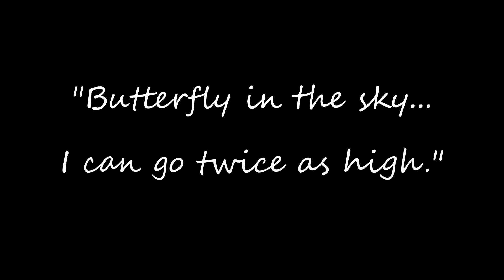The Truth Behind Ekko's Face Paint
True story.